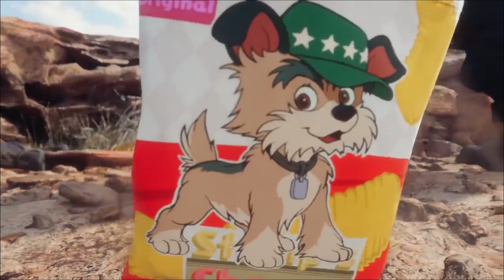FINAL FANTASY VII REMAKE - TEORIAS E EXPLICAÇÕES (ALERTA SPOILER)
Atenção, se ainda não acabaste Final Fantasy VII e pretendes fazê-lo, não vejas este vídeo para já. Volta mais tarde.

Existem alterações à história do remake de Final Fantasy que que a tornam bastante interessante. Ao mesmo tempo abre oportunidades de discussão de teorias, que é mesmo aquilo que a Square Enix quer. Neste vídeo vamos tentar compreender algumas dessas mudanças, o que significa o final e algumas das personagens e como pode a produtora expandir na segunda parte.

MAS ATENÇÃO QUE ESTE VÍDEO É TODO FEITO COM SPOILER POR ISSO, SE ACABASTE OU PRETENDES JOGAR FINAL FANTASY VII NÃO VEJAS.

⚡ iv11M ⚡ José Ramos ⚡ Nuno Silva ⚡ Pedro Nave ⚡ Michel Lopino ⚡

🔽🔽🔽 SETUP  🔽🔽🔽
Computador 1

PSN - RPARREIRA
STEAM - RPARREIRA
UPLAY - SplitScreenPT
ORIGIN - Split-ScreenPT